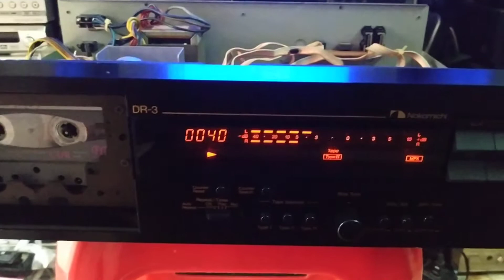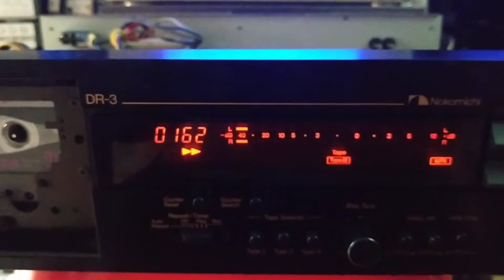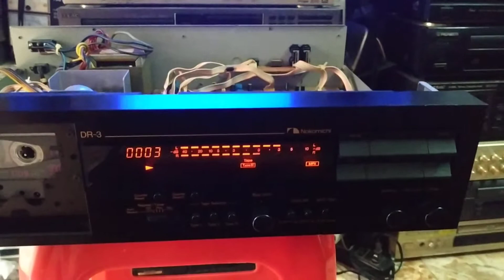Tape Nakamichi DR3, dải trầm sâu, 3 motor. Hùng - 0912069418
Mặt phay nhôm, đèn tia dài, chất tiếng tốt, dầy, chạy 3 motor độc lập